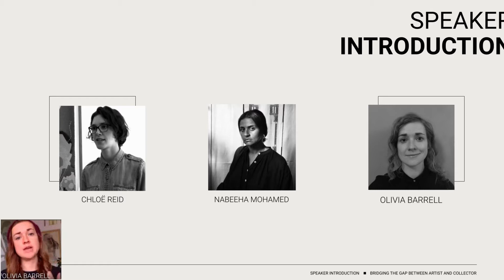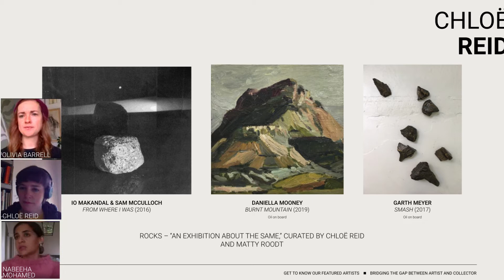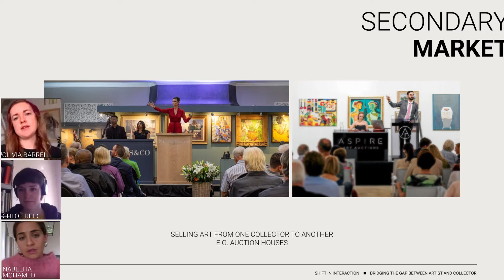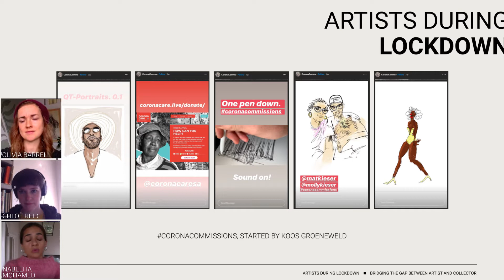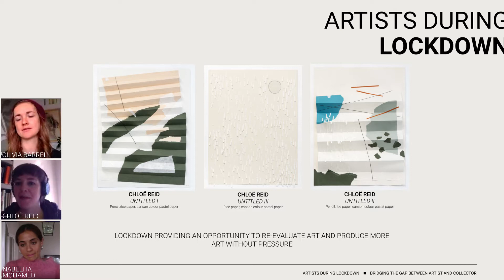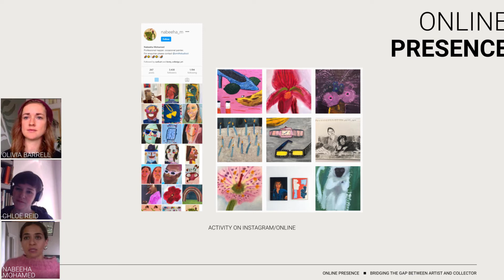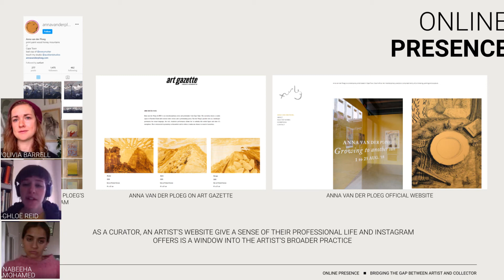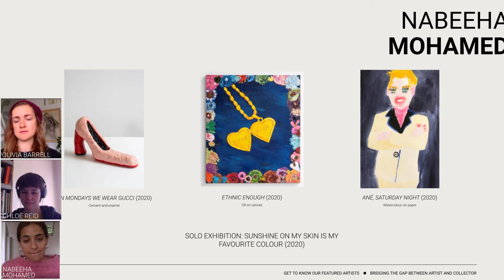Online Discussion Series #2 : Bridging The Gap Between Artist And Collector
Featuring artists Chloë Reid and Nabeeha Mohamed in conversation with Olivia Barrell from the CUR8.ART team discussing the impact of lockdown in South Africa on contemporary artists.